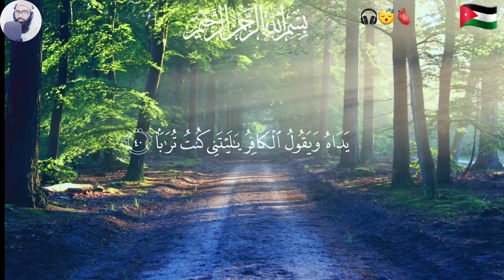اِنَّ لِلۡمُتَّقِیۡنَ مَفَازًا 🎧😴🫀| Surah Al nabah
Assalamo alaikum wa rahmatullah

  How are you all my Muslim brothers and sisters hope you are well my name is Qari Muhammad Ziaur Rahman from Pakistan

1. "Beautiful Quranic Recitation - Daley Tilawat"
2. "Exploring Quranic Recitation: Daley Tilawat Practice"
3. "Quranic Recitation Session: Daley Tilawat and Its Significance"
4. "Understanding the Art of Daley Tilawat in Quran Recitation"
5. "Daily Quran Reading: Daley Tilawat Insights and Tips"
6. "Deep Dive into Daley Tilawat: A Spiritual Experience"
7. "Quranic Daley Tilawat Tutorial: Perfecting Your Recitation"
8. "The Power and Beauty of Daley Tilawat Quran"
(Those who want to read Quran online from me, along with brothers and sisters Tajweed.  They can also contact this number.. Watsapp.

Daily recitation,
Holy Quran recitation,
Imam sudais,
Imam sudais surah yasin,
Naat,
Quran,
Quran tilawat,
Shaikh sudais,
Sura yasin,
Surah,
Surah rahman,
Surah yasin,
Surat yasin,
Tilawat,
Yaseen sharif,
Yaseen surah,
Yaseen surah full,
Yasin, Yasin sharif,
Yasin surah full,
Yasin,